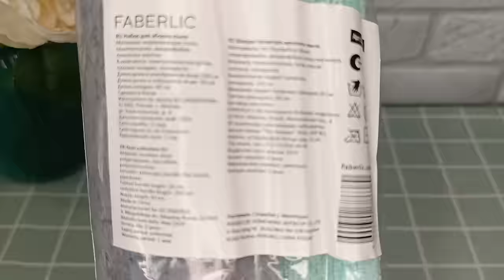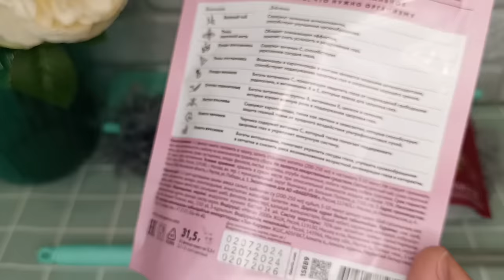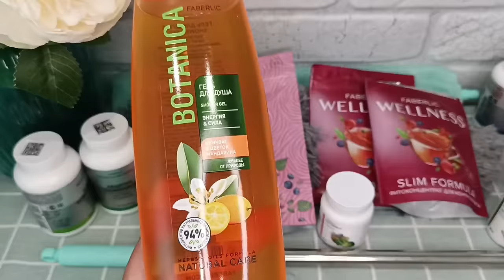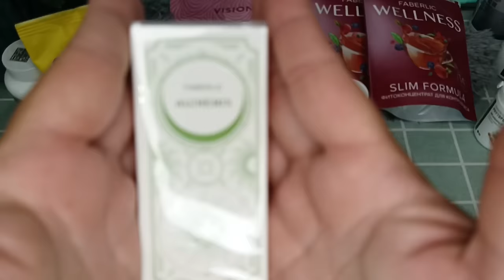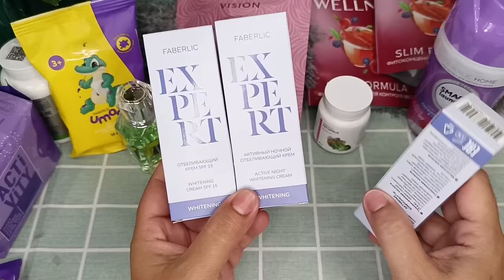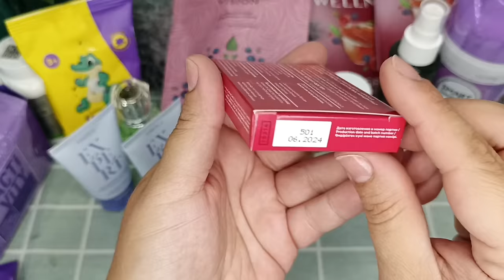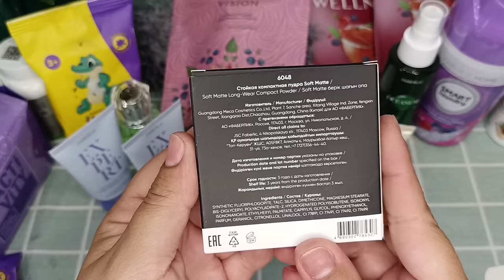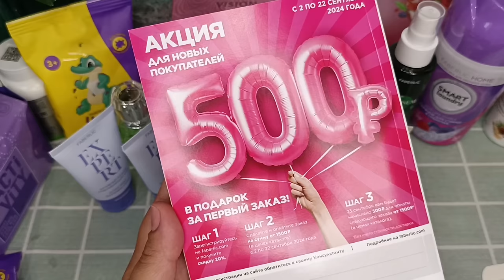❤️ FABERLIC - ОГРОМНЫЙ ЗАКАЗ НА 100 БАЛЛОВ 😱 КУЧА НОВИНОК - 12 И 13 КАТАЛОГ 👌🏼 ЧТО ВЗЯЛА ПО КУПОНАМ🥰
ВСЕМ ПРИВЕТ!!!
В этом видео вместе с вами распакуем заказ в компании ФАБЕРЛИК по 12 каталогу +каталогу. ВИП новинки 13ого. Пудра soft matte, фитоконцентраты и пищевые добавки, набор для уборки пыли, новые гели для душа, помады и блески, парфюмерная вода Алхимик, новинки серии La Cream, травяные сборы, отбеливающая серия Expert, ампульные концентраты для волос, детские салфетки и многое другое!